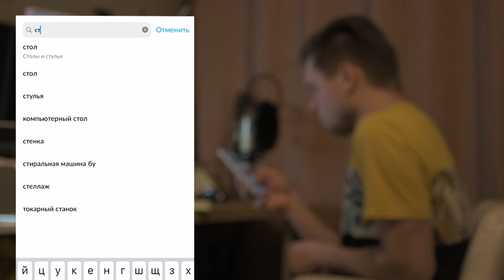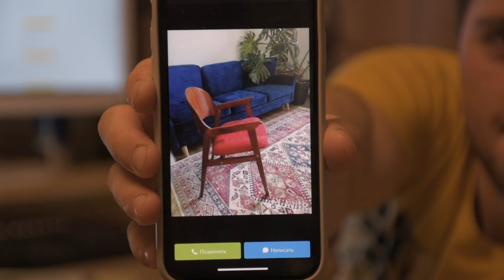Реставрация стула 1969 года своими руками | Mid century | DIY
Всем привет.
Мы с женой определились с дизайном интерьера и нам обязательно будет нужна винтажная мебель середины века или как еще это называется mid century.

Купил крутой стул 1969 года под реставрацию. Полностью восстановление стула не вышло, так как я не знаю как сделать такую спинку с нуля. А так же хочу снять мерки с этого стула, доработать его и поставить на серийное производство. В феврале придет мой ЧПУ станок и я плотно займусь этим.
В комментариях подскажите как делается такая спинка для стула, из фанеры у меня не получилось. И да реставрация мебели это не просто)